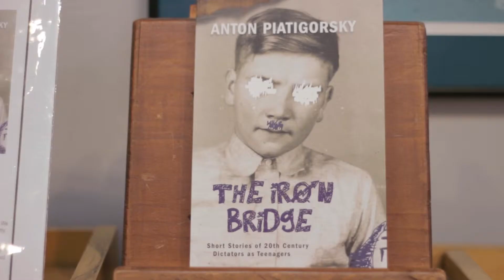Anton Piatigorsky, "The Iron Bridge"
Anton Piatigorsky discusses "The Iron Bridge," his new collection of short stories about 20th century dictators as teenagers.

Interview by James Simenc
Produced by James Simenc, Jerry Gorin